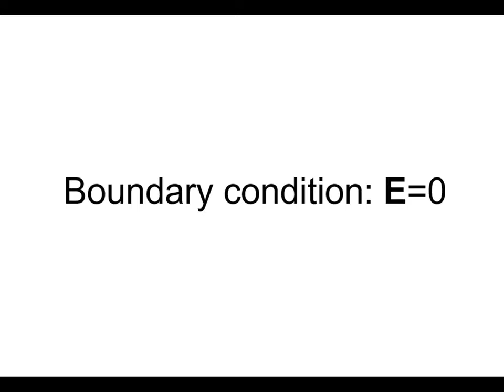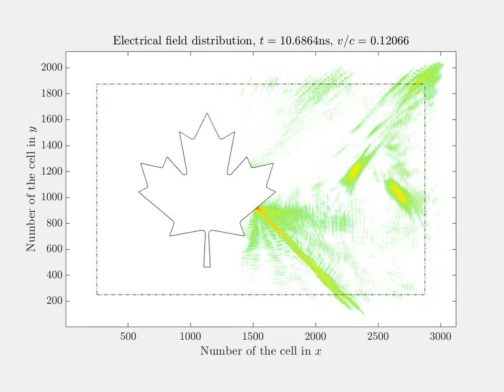Moving Canada flag maple leaf illuminated by an electromagnetic plane wave (FDTD)